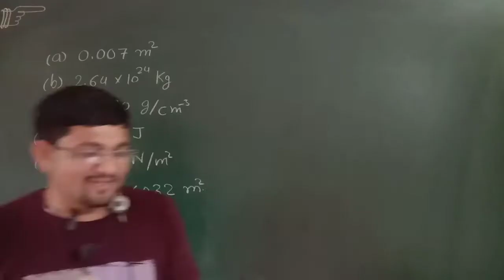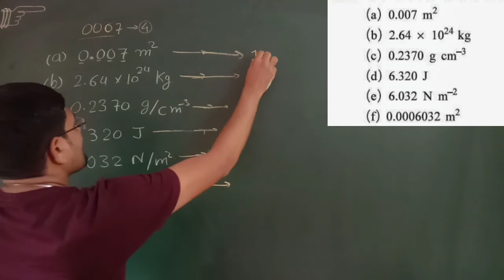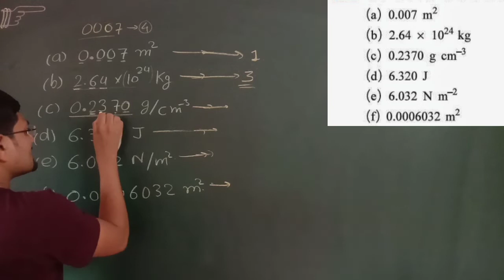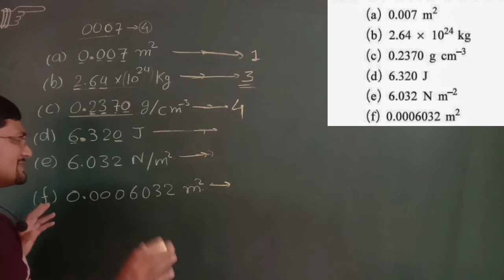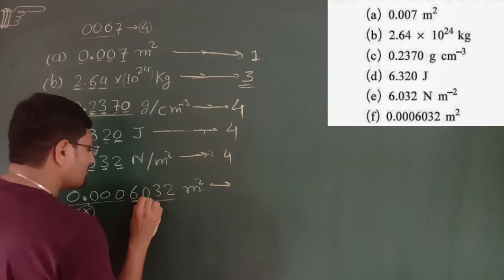Physics || Class11|| એકમ અને માપન - 2.10 || સ્વાધ્યાય ના દાખલા - 2.10 || NEET || JEE || GUJCAT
In this video you will study about full explanation of the exercise 2.10 of chapter 2 (Units and Measurement) of class 11th.

1. Full Syllabus will be covered in a systematic manner.
2. Complete NCERT Syllabus will be covered.
4. You can make complete notes by referring this channel.
5. Doubt solving video lecture or Live lectures on demand of students.
6. NEET and JEE concepts will be solved in easy way and systematic manners.